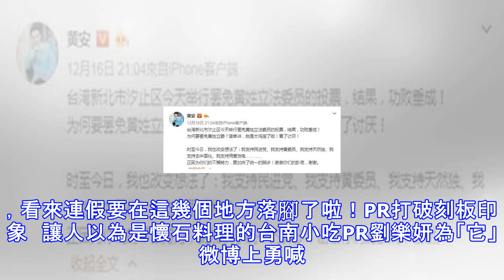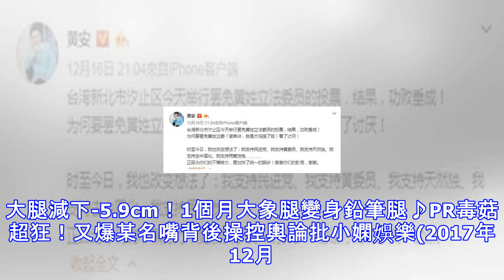罷免案沒過 黃安高喊支持黃國昌原因是...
罷免案沒過 黃安高喊支持黃國昌原因是... 黃安改變主意要支持黃國昌，原來只是反諷。(圖／翻攝自黃安微博) 時代力量立委黃國昌罷免案16日出爐，因同意票未達門檻，最後沒過關，但同意的票數強壓不同意票數，讓他顏面盡失，而資深藝人黃安得知結果後，竟罕見支持黃國昌，看了原因才知道他只是在反諷。 黃安在微博發文表示，為什麼要罷免黃姓立委？「簡單講，就是太機歪了啦！看了討厭！」不過下一秒他竟說要支持「民進黨、黃委員、天然獨、去中國化、用愛發電」，讓人困惑一直喊大陸祖國強大的他，怎麼會改變想法了。原來他只是在反諷，「正因為你們的不懈努力，更加快了統一的脚步！謝謝你們的卧底，謝謝。」此番言論讓大陸網友相當支...